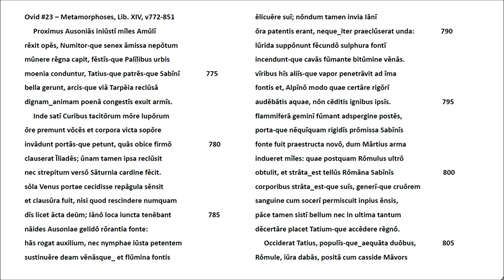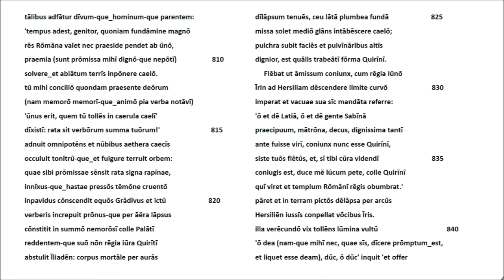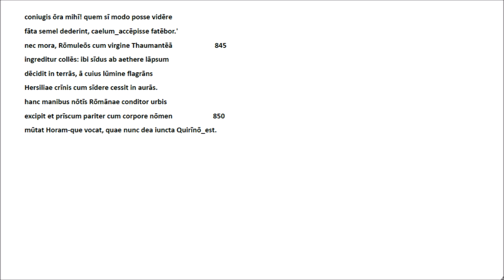Ovid #23 - Metamorphoses Lib. XIV v772-851 - Lateinische Rezitation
Die im Video #22 begonnene Anführung der latinischen Könige wird hier fortgesetzt. Nach Alba Longa kommt nun die neu gegründete, von Romulus geprägte Stadt Rom in den Blick, die sich mit ihren zunächst feindlichen Nachbarn, den Sabinern unter ihrem König Titus Tatius, arrangieren muss. Als Rom durch Romulus befestigt und gestärkt ist, erinnert Mars Iuppiter an sein Versprechen, den erfolgreichen Romulus als römischen Gott Quirinus in den Himmel aufzunehmen. Hersilia, die Gattin des Romulus, darf ihm dorthin folgen.